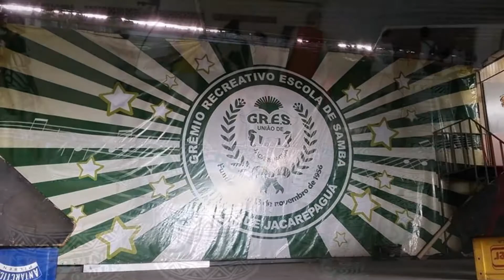Aquarela de Paris au Brésil 2014